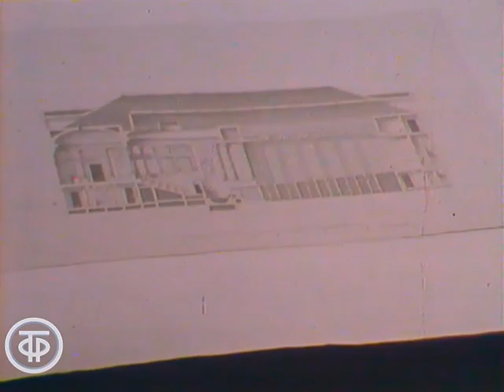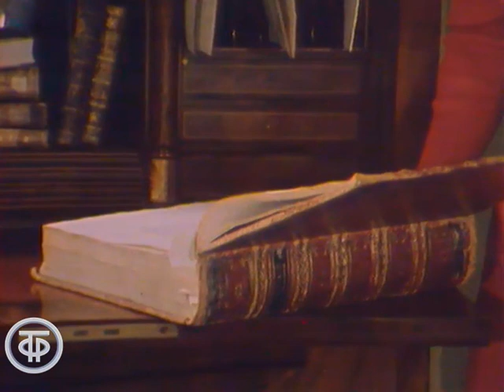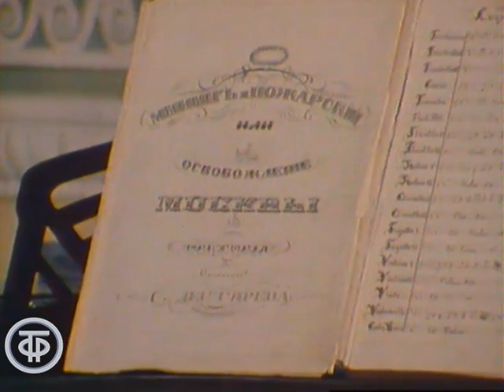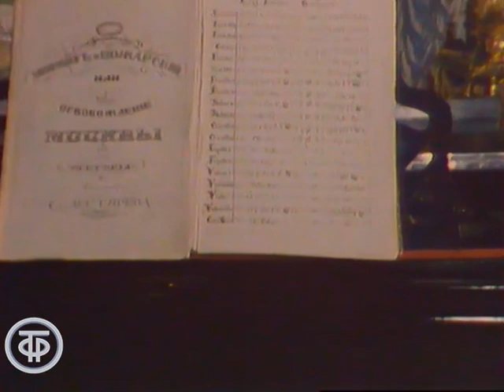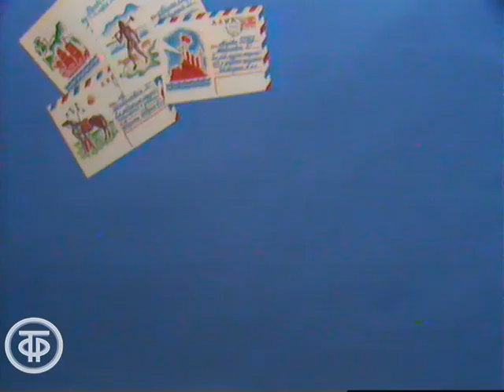История. 4 класс. Крепостные мастера графа Шереметева (1977)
История. 4 класс. Крепостные мастера графа Шереметева

В подмосковной густой дубраве в Останкине в конце XVIII века графом Николаем Петровичем Шереметевым был создан великолепный дворцово-парковый ансамбль – парадная летняя резиденция, дворец искусств. Проектировали и строили усадьбу, декорировали и оформляли интерьеры крепостные мастера, крепостные художники писали портреты, на сцене театра играли крепостные артисты. Об их судьбах, зачастую трагических, рассказывает передача.

Гл. ред. науч.-поп. и обр. пр.,1977

Автор сценария - Л.
Ведущий - Ольга